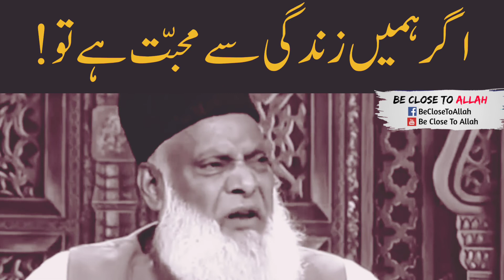Agr Humein Zindagi se Mohbt hai to ..